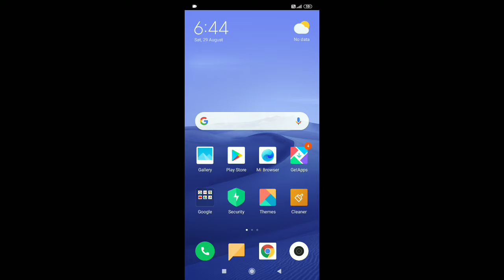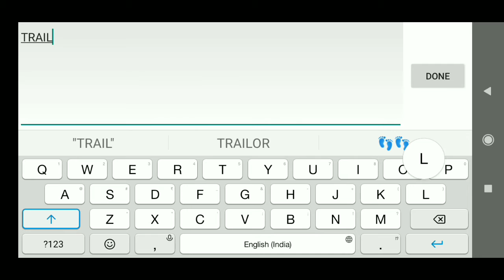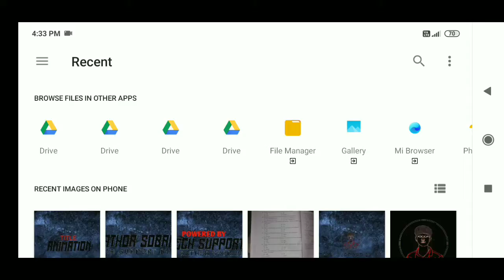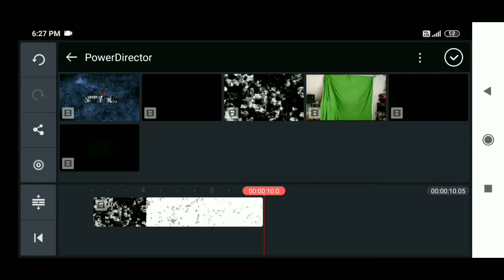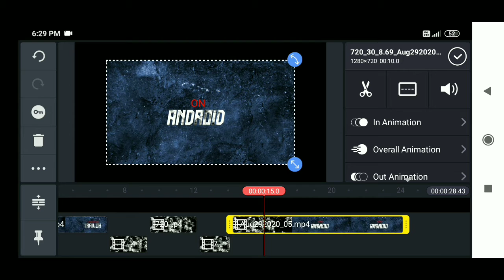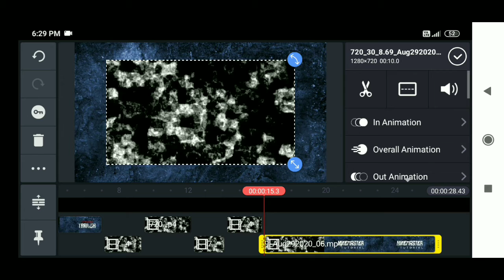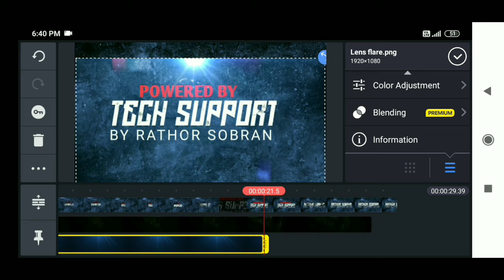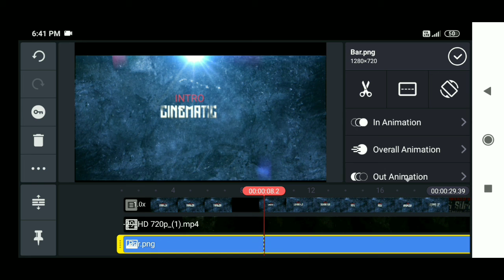Cinematic Intro video Editing in kinemaster || Pung intro without Text || How To Make Gaming intro